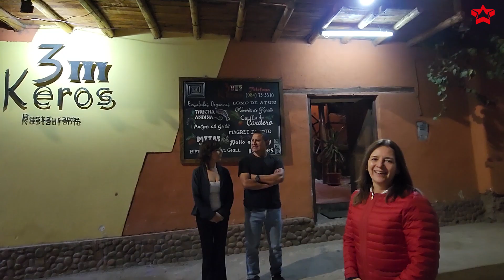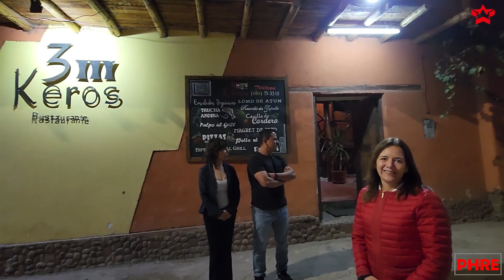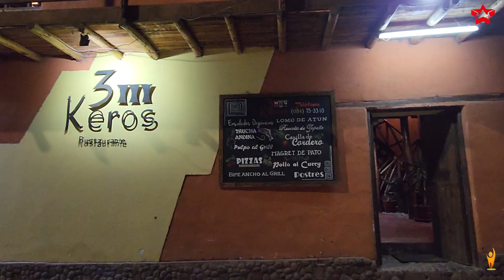Entrevista René Rodriguez y Milagros Martinez Fundadores Valle Gastronómico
0:00 Presentación
0:26 Experiencias profesionales y origen de Valle Gastronómico
1:24 Cómo se crearon los 4 restaurantes
3:54 Cómo afrontaron la pandemia
5:22 ¿Cómo estás viendo este momento de inicio de la temporada alta y como estás viendo el turismo ya que han incorporado al cliente local y otras partes del Perú?
6:39 Perfil Colaboradores de Restaurante Valle Gastronómico